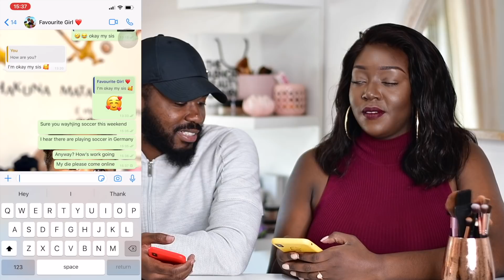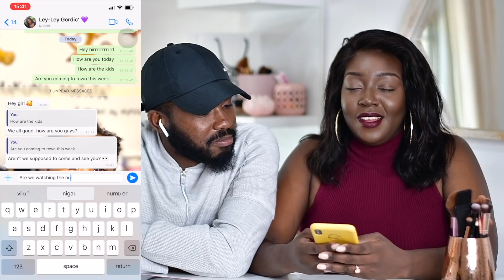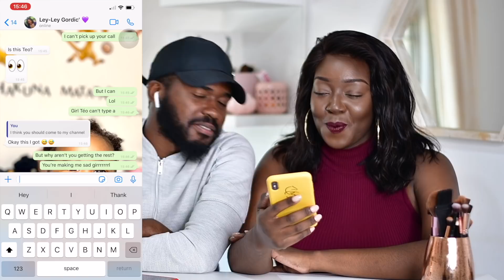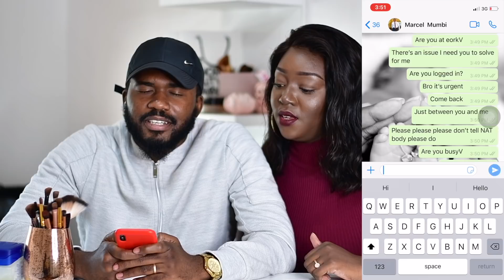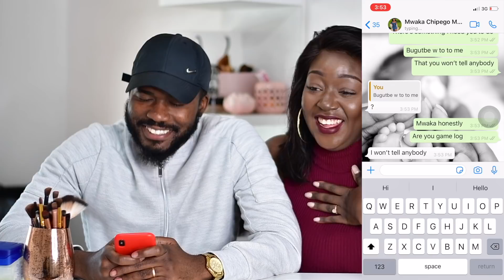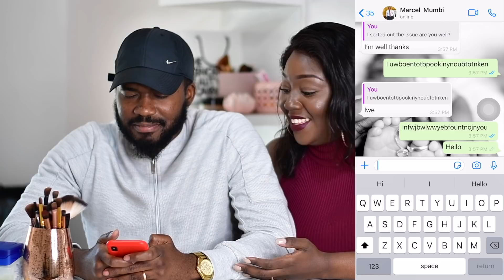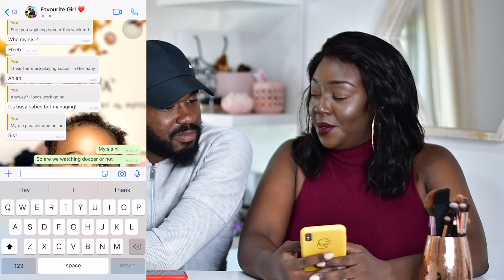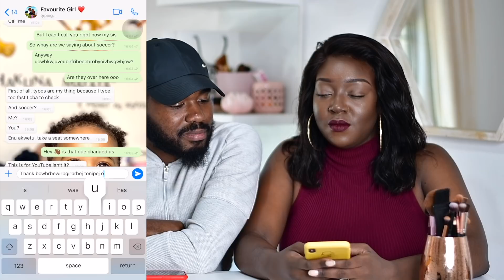Texting Challenge ft. Husbae | Mwaji Kay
Hi guys!

Finally brought the Husbae to my channel to do a fun challenge. Hope you guys enjoy the video x

X's and O's
Jiji